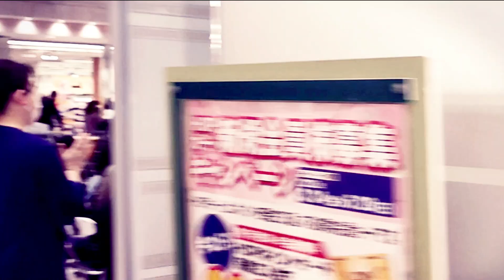On the Sunny Side of the Street ｱﾙﾌﾟﾗｻﾞ改装記念ｺﾝｻｰﾄ♪ ～音楽で繋がるサンライズ音楽広場♪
人生100年時代 膨大な時間を音楽で心豊かに過ごしませんか！ 「音楽で出会い、音楽でつながる」サンライズ(青春歌声しゃぼん玉）の思いです！　サンライズ音楽広場は、知らない同士でも、ジャンル・上手下手・年齢・国籍・その他・・に係わらず、音楽でつながる、敷居の低い和気会い合いの音楽の場です♪
★年5回、野外音楽フェスや近隣のホールでコンサートを毎月開催しています♪　サンライス゛の仲間になって、音楽で思いを伝えませんか！音楽で繋がりませんか！
★毎週木～日にコラボ練習の場、オープンマイクを開催しています♪